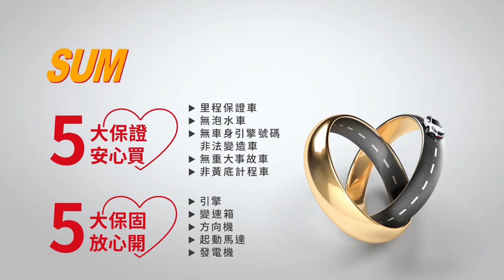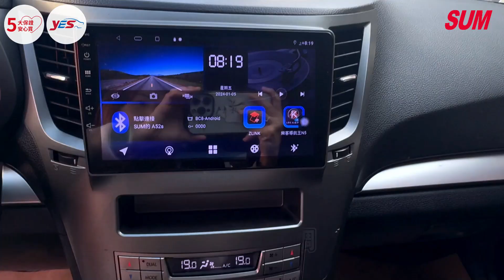【SUM中古車】SUBARU LEGACY 2011年 四輪驅動 安卓機 記憶電動加熱座椅 倒車顯影 桃園市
聯絡人：新台灣汽車
LINE：@GCD6147K
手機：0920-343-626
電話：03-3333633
車輛資訊：SUBARU LEGACY
售價：21.9萬
車輛所在：桃園市桃園區中山路575號